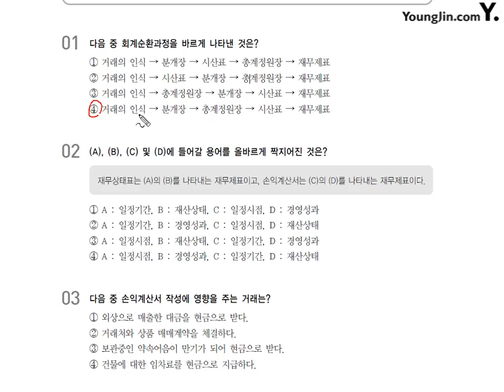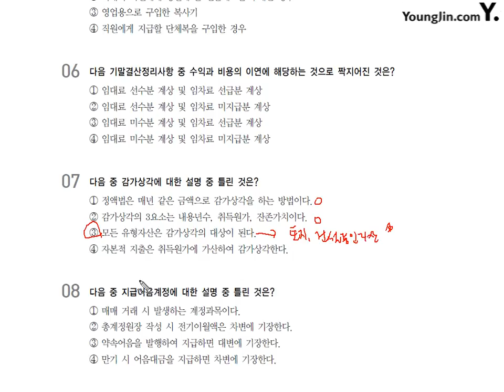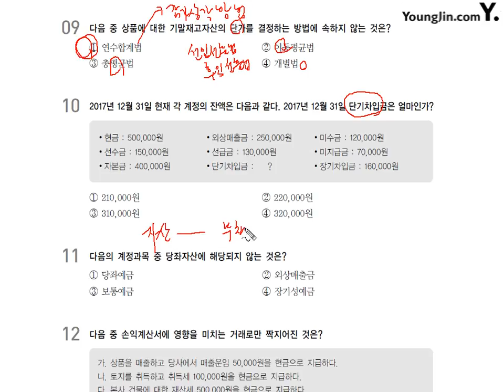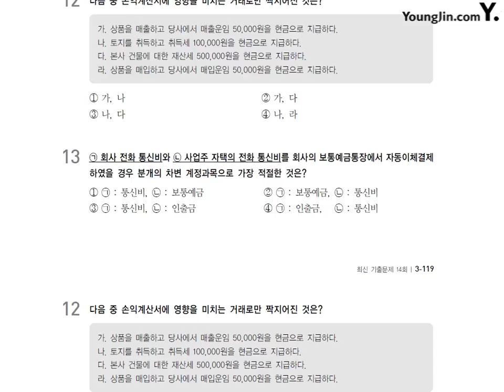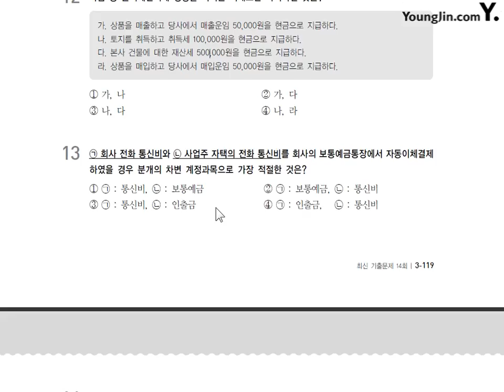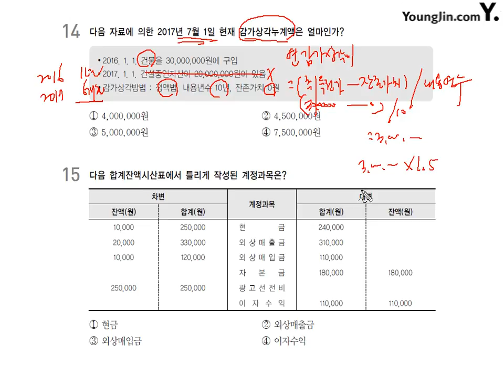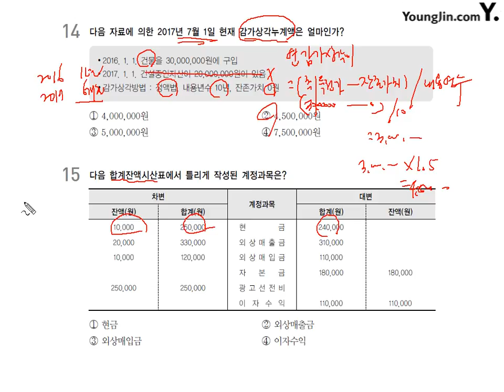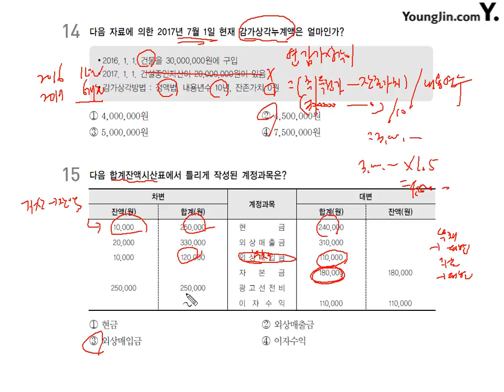[기출] 2015년 06월 07일 - 이론시험